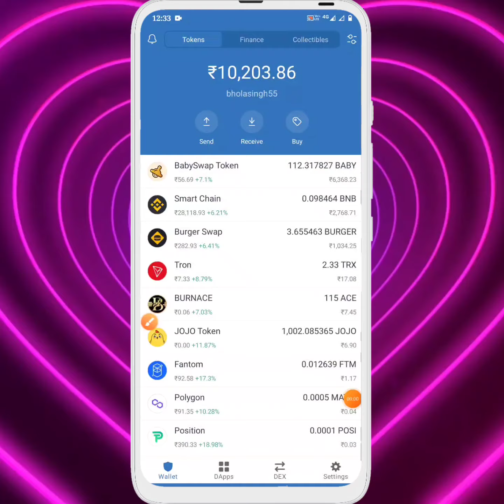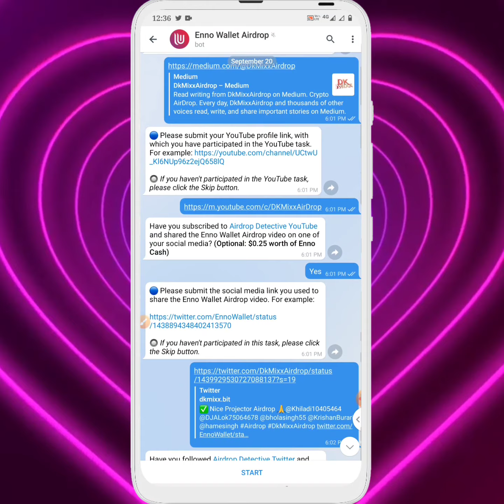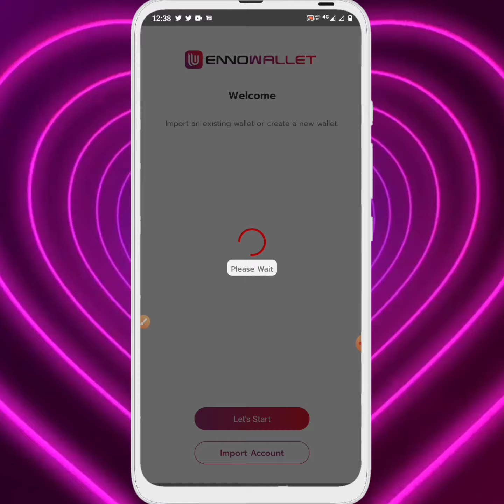WAVES Token Airdrop | New Trust Wallet Airdrop | Crypto Airdrop Today |Free WAVES Coin | Enno Wallet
airdrop
airdrop crypto
new airdrop
free crypto
crypto airdrop
free token
free usdt
new crypto airdrop
trust wallet
airdrop free
earn cryptocurrency free
free airdrop
free cryptocurrency
airdrop terbaru
airdrops
crypto airdrops 2021
crypto loot
new token
trust wallet free tokens
airdrop free trust wallet
airdrops crypto
new airdrops
new cryptocurrency
airdrop instant withdraw
airdrop tamil
airdrop token

new airdrop
airdrop token
airdrop trust wallet
airdrop
trust wallet
trust wallet airdrop
airdrop crypto
free airdrop trust wallet
free airdrop
today airdrop
trust wallet airdrop today
crypto airdrop
free crypto airdrop
free token
robodoge
airdrop gratis

airdrop new
air token airdrop
airdrop earn money
airdrop free
airdrop in cryptocurrency
airdrop terbaru
airdrops

Enno Wallet TOKEN airdrop
Enno Wallet TOKEN Chain withdrawal
how to get free WAVES TOKEN in trust wallet
earnathon withdrawal

Free Airdrop: Claim WAVES Token For Free

Your Quries :-

Free 100WAVES Token on trust wallet

WAVES New Airdrop

instent payment airdrop 2021

Enno Wallet new instant payment airdrop

WAVES withdraw process

Cloud Mining to bank process

WAVES airdrop to bank

how to buy Enno Wallet

how to get free WAVES

how to create free Enno Wallet

wax WAVES NFT loot

free WAVES loot

unlimited Enno Wallet trick

how to make free WAVES

how to join Enno Wallet NFT airdrop

how to earn free WAVES NFT

what is Persian Enno Wallet airdrop

how to buy Enno Wallet from India rupees

How to sell WAVES NFT

inr to WAVES in hindi

crypto faucet

free Enno Wallet NFT Payment coin in trust wallet

trust wallet free tokens withdraw

airdrop WAVES
earnathon airdrop
WAVES airdrop
WAVES  faucet

Claim Airdrop NOW